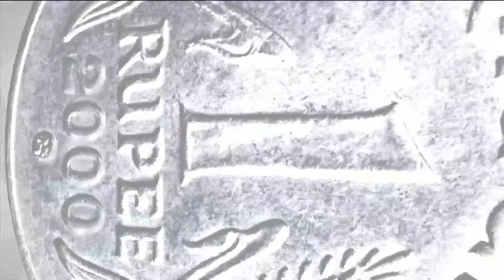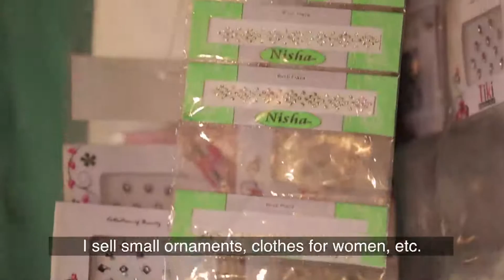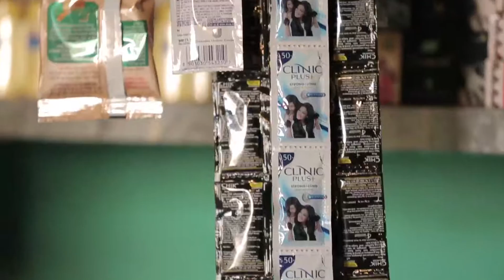Special Lending Program for Widows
In March 2016, SAFL introduced a new and innovative initiative in the form of interest free/very low interest rate special financial assistance to widows of farmers in the Vidharbha Region, to begin with. The purpose of taking this initiative is to be socially responsible and aim at improving the means of livelihood among the affected families on permanent basis.